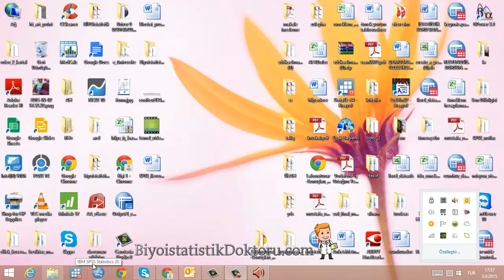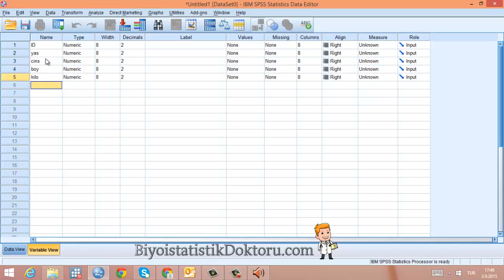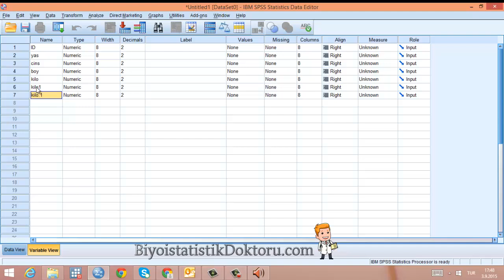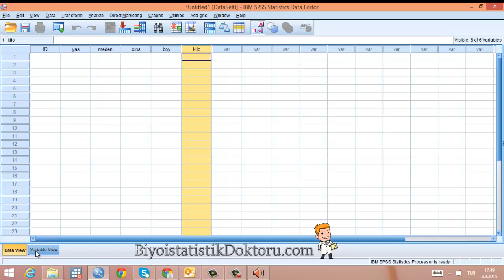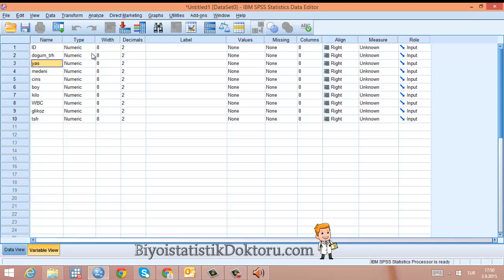SPSSile biyoistatistik ders1 v1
SPSS ile Biyoistatistik Kursu  Ders1: SPSS'te Tıbbı veriler için data oluşturulması (1)

Kanalımız hakkında;
"SPSS ile Biyoistatistik Kursu" video eğitimlerimiz sitesi üzerinden çok uygun fiyata satılmaktadır. 13 saatlik bu videolarla sıfırdan başlayarak kendi kendinize tüm biyoistatistik analizleri ve makale formatında raporla yapmayı öğrenebilirsiniz.    Bu kanalda; kursiyer doktorlarımızın bize yönelttiği soruları n video çözümlerini ve bazı temel video anlatımlarını bulacaksınız.